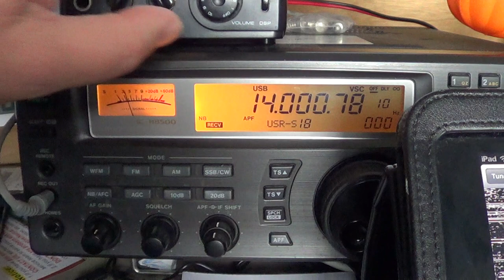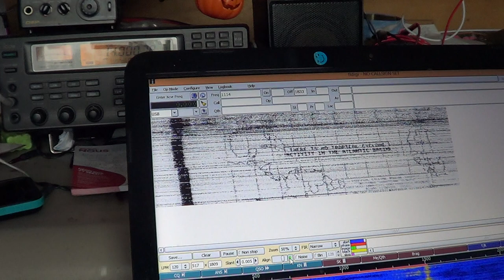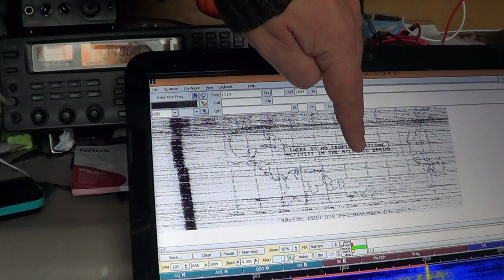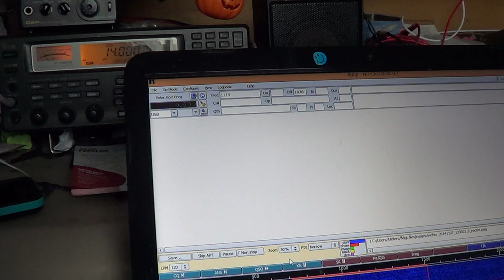Wefax signal popping up on unusual 20 meter band frequency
HF Fax transmission on 14 mhz amateur radio band ... very unusual heard on november 7th 2014